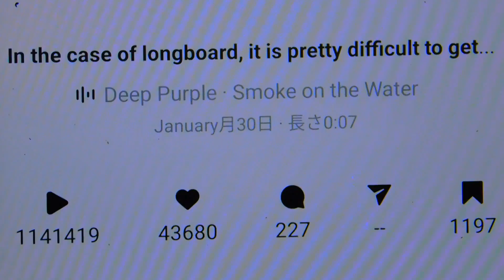これぞ世界トップ‼️【114万回再生達成】ハイパフォーマンスロングボード1.14 million views achieved! The world's top high performance LB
僕が世界で高評価を得ている理由はこれ！
体格の大きい者にしか出来ないと思われていたこのようなロングボードのハイパフォーマンスマニューバーを、体格の小さい僕がするからです。
しかも、このような日本のパワーのない、良いとは決して言えない波であっても出来ます。
今までの日本にはなかったサーフィンをお楽しみ下さい。

This riding showcases why I'm so highly regarded around the world.
It was believed that only big guys could do this kind of high performance longboard maneuvers.
However, I made it though I am a small and lightweight guy.
Besides I can do it even on the waves that are not powerful and not good  like this.
Please enjoy surfing done by a small Japanese guy, which has never existed before.

僕のチャンネルでは、今までにないスタイルのサーフィンを紹介しています。
是非登録をして、お楽しみにお待ち下さい🙇
「いいね」もよろしくお願いいたします！

「鷹プロファンクラブ」も出来ました！
応援宜しくお願い致します。
★How about supporting the surfing activities of us?
Thank you for your support! ★

他でも面白い動画や写真を投稿していますので、要チェック!!

BuzzVideo（検索はスマホからのみ可能）
「井上鷹」でユーザー検索